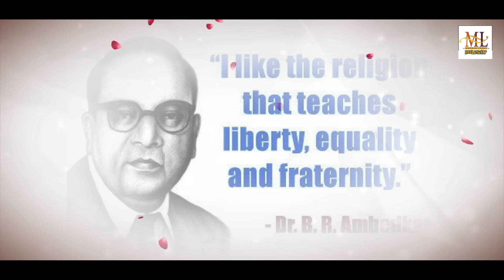Happy birthday Baba Sahib | Sarbjit Sahota | New Video Song | ML Music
Song - Happy Birthday Baba Sahib
Singer - Sarbjit Sahota
Lyrics: Nimma Dumana
Director:  Veer Mukesh Laddi\
D.O.P ; RK Jnagal
Mix & Master: V Max
Mackup man - Sachin Nahar

Co-Producer:  Veer Rakesh Jamsher Wale

Producer -Veer Mukesh Laddi
Label - ML Music